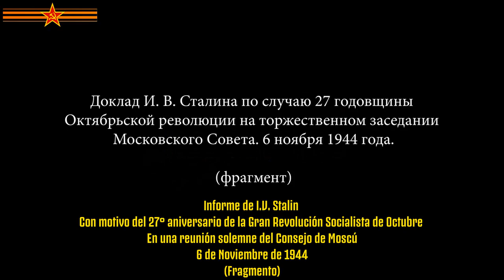Informe de Stalin en el 27° aniversario de la Revolución de Octubre-6 de noviembre de 1944 (Sub Esp)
Informe de I.V. Stalin con motivo del 27º aniversario de la Gran Revolución Socialista de Octubre-6 de noviembre de 1944 (Con subtítulos en español)

El 6 de noviembre de 1944, en el informe con motivo del 27º aniversario de la Gran Revolución Socialista de Octubre en la reunión solemne del Consejo de Diputados Obreros de Moscú, el Comandante Supremo y Mariscal de la Unión Soviética, el Camarada Iosif Vissarionovich Stalin, enumeró diez operaciones ofensivas de las tropas soviéticas, que a partir de ese día se conocieron como "los diez golpes de Stalin". En el informe se menciona el “nacimiento” de lo que sería la gesta más heroica del Pueblo Soviético durante la Gran Guerra Patria (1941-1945): EL ESTANDARTE DE LA VICTORIA.

El video (fragmento) cuenta con subtítulos en español.

Durante los combates de 1944, el Ejército Rojo destruyó y capturó 138 divisiones; 58 divisiones alemanas, que sufrieron pérdidas de hasta el 50% o más, fueron disueltas y reducidas a grupos de combate. Sólo en las batallas por Bielorrusia, el Ejército Rojo capturó a 540 mil soldados y oficiales alemanes. El 17 de julio de 1944, hasta 60 mil de esta composición, encabezados por 19 generales, marcharon por las calles de Moscú. Rumania, Finlandia y Bulgaria se pasaron al lado de la coalición anti hitleriana. Los éxitos de 1944 predeterminaron la derrota final de la Alemania nazi fascista en 1945.

Los resultados de las operaciones ofensivas de 1944 se resumieron en la Orden N° 220 del Comandante Supremo I.V. Stalin dada el día siguiente, el 7 de noviembre de 1944.

Archivo audiovisual del líder soviético en los años de la Gran Guerra Patria (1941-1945) en el Palacio del Kremlin de Moscú donde sesionaba el Consejo Supremo de la URSS. En este contexto la Unión Soviética ya había limpiado de las tropas fascistas sus fronteras estatales, había liberado y liberaba a los pueblos de Europa bajo el yugo del nazi fascismo y estaba atravesando las fronteras de la Alemania hitleriana a través de la entonces así llamada Prusia Oriental.

🚩⭐☭ [Z]